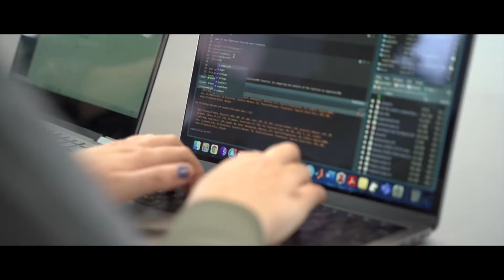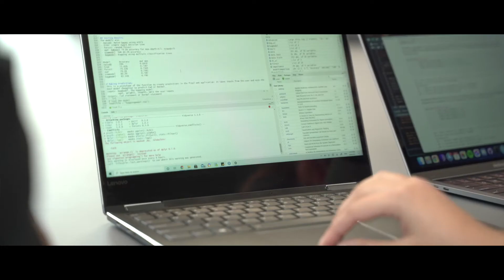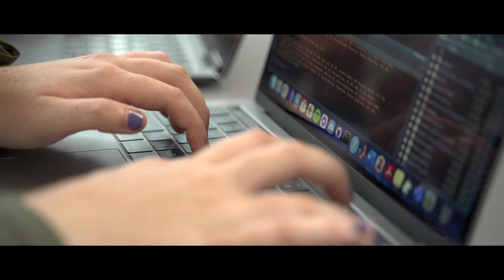Data Science Studio Project | Monash Faculty of Information Technology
At Monash, we get you hands-on during your learning. Discover what the Data Science Studio Project unit is like from our students.